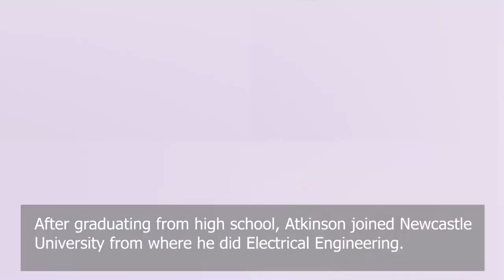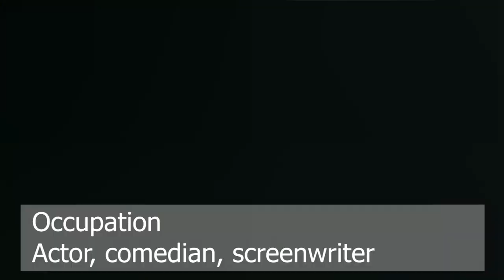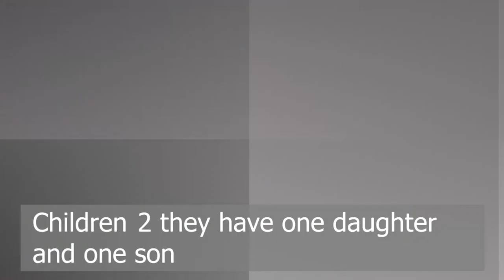Rowan Atkinson (Mr Bean) !Girlfriend !House !Cars 2020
9 Signs You Sell Rowan Atkinson || Mr Bean Lifestyle for a Living
Rowan Atkinson Income, Cars, Houses, Luxurious Lifestyle and Net Worth 2020

Rowan Atkinson
CBE
Rowan Atkinson 2011 2 cropped.jpg
Rowan Atkinson at the premiere for Johnny English Reborn in September 2011
Birth name Rowan Sebastian Atkinson
Born 6 January 1955 (age 65)
Consett, County Durham, England
Medium
Stand-uptelevisionfilmtheatre
Alma mater
Newcastle University
The Queen's College, Oxford
Years active 1978–present
Spouse Sunetra Sastry
(m. 1990; div. 2015)
Partner Louise Ford
(2014–present)
Children 3
Relative Rodney Atkinson (brother)
Overview
Born January 6, 1955 in Consett, County Durham, England, UK
Nickname Row
Height 5' 11¼" (1.81 m)
Mini Bio
Rowan Sebastian Atkinson was born on 6 January, 1955, in Consett, Co. Durham, UK, to Ella May (Bainbridge) and Eric Atkinson. His father owned a farm, where Rowan grew up with his two older brothers, Rupert and Rodney. He attended Newcastle University and Oxford University where he earned degrees in electrical engineering. During that time, he met screenwriter Richard Curtis, with whom he wrote and performed comedy revues.

Later, he co-wrote and appeared in Not the Nine O'Clock News (1979), which was a huge success and spawned several best-selling books. It won an International Emmy Award and the British Academy Award for "Best Light Entertainment Programme of 1980." He won the "British Academy Award" and was named "BBC Personality of the Year" for his performing on Not the Nine O'Clock News (1979).

Atkinson also appeared in several movies, including Dead on Time (1983), Pleasure at Her Majesty's (1976) (aka "Monty Python Meets Beyond the Fringe"), Never Say Never Again (1983), and The Tall Guy (1989). He played "Mr. Bean" in the TV series, Mr. Bean (1990) but, apart from that and Not the Nine O'Clock News (1979), he also appeared in several other series like Blackadder (1982) and Funny Business (1992), etc.

Atkinson enjoys nothing better than fast cars. He has been married to Sunetra Sastry since 1990, and they have two children, named Benjamin and Lily.

Spouse
Sunetra Sastry (5 February 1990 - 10 November 2015) ( divorced) ( 2 children)
Trade Mark
Wide range of humorous expressions
His characters: Mr. Bean and Blackadder
Deep calm voice
Lifelong professional collaborations with writer-director Richard Curtis
Trivia
He is the father of a son, Benjamin Alexander Sebastian Atkinson (born 1993) and a daughter, Lily Grace Atkinson (aka Lily Atkinson) (born 1995), with his ex-wife Sunetra Sastry.
He rides go-karts round his tennis courts and, according to Stephen Fry (his best man), "hasn't got an ounce of showbiz in him".
He has an HGV license (Heavy Goods Vehicle - the old legal term in the United Kingdom for goods vehicles weighing more than 3.5 tonnes gross vehicle weight).
He owns various fast cars (Aston Martin Vantages, etc.).
He writes articles for CAR (a British car magazine).
His education: Newcastle University, Newcastle, UK (electrical engineering); Oxford University, Oxford, UK (electrical engineering).
He races (and also crashes) his Aston Martins in the Aston Martins Owners club series.
He attended Cathedral Chorister School, Durham. So did British Prime Minister Tony Blair, who was two years above him.
He was awarded the Laurence Olivier Theatre Award for Best Comedy Performance in 1982 for the 1981 season.
He once crashed his McLaren F1, a supercar valued at more than $1,000,000, into the back of a stationary Mini Metro, valued at around $600.